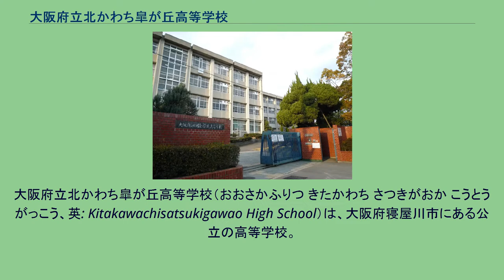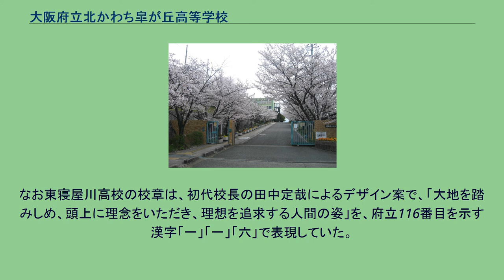大阪府立北かわち皐が丘高等学校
大阪府立北かわち皐が丘高等学校（おおさかふりつ きたかわち さつきがおか こうとうがっこう、英: Kitakawachisatsukigawao High School）は、大阪府寝屋川市にある公立の高等学校。
高校生急増期対策と誘致運動を受け、昭和後期1978年に新設された府立116番目の大阪府立東寝屋川高等学校と、昭和末期バブル時代1983年に新設された府立145番目の大阪府立四條畷北高等学校を統廃合し、平成中期2008年に開校した。
平成期の少子化に伴う大阪府教育委員会の「府立高等学校特色づくり・再編整備計画（全体計画）平成18年度（第4年次）実施対象校」として、寝屋川市にある大阪府立東寝屋川高等学校と、四條畷市にある大阪府立四條畷北高等学校の全日制課程普通科2校を統廃合。
2008年（平成20年）、学校敷地や校舎など東寝屋川高校の施設をそのまま使用して新設された。
校名は、2校の所在地がかつての北河内郡であり市制施行後も一帯は北河内地方（大阪府の北東部）と呼ばれていること、樹木や草花が多い学校環境であること、四條畷市の花がサツキ（皐月）であること、東寝屋川高校が高台（丘）に位置していることなどを勘案して選定された。
教育課程は全日制課程で、開校時から普通科総合選択制だったが、 2016年度（9期生）に普通科専門コース設置校に改編された（普通科総合選択制を廃止）。
「英語アドバンスト専門コース」「理数アドバンスト専門コース」「普通科」の3つのコースが設置されており、英語アドバンストでは、英語の専門科目や演習科目の履修によって大学入試に対応できる力を身につけ、難関・中堅文系私立大学や、英語を専門的に研究・活用する学部・学科を設置する学校への進学を目指す。
理数アドバンストでは、数学や理科の専門科目や演習科目を履修し、より高度な内容を学習することで大学入試に対応できる力を身につけ、理系私立大学等への進学を目指す。
専門コースを選択しない生徒は「総合系」を選択。
文系大学や看護系専門学校への進学や就職等の進路目標の実現を目指すため、進路希望に対応した選択科目によって効果的な学習を行う。
なお、かつての普通科総合選択制では、普通科の教育課程を基礎としながら、「人文探究」「理数探究」「国際探究」「教育探究」「アート探究」「スポーツ探究」の6つのエリアにそれぞれ人文科学、自然科学、外国語・国際理解、教育・保育、芸術、スポーツに関する科目が開設され、2年生より各エリアの授業を履修できようになっていた。
前身校の大阪府立東寝屋川高等学校は、1971年（昭和46年）誕生の黒田革新府政が、高校入試で「十五の春は泣かせない」政策として、大幅に新設した府立高校の一つ。
1973年度だけで開校13校が計画され各自治体が地元誘致運動を進める中、府立116番目として1978年に開校した。
もう一つの前身校の四条畷北高校は、団塊ジュニア世代の進学する1980年代の高校生急増期対策で新設された府立145番目のマンモス校で、ほぼ最後1983年（昭和58年）に開校した10校の一つ。
国際・総合・体育・理数の4類型を設置し、少人数指導の導入や学校設定科目を多数開講するなど、きめ細やかな学習指導を実施した。
また部活動での地元中学校との交流、学校での市民講座の実施など、地域に根ざした取り組みもすすめてきた。
東寝屋川・四條畷北の両校は平成期の少子化に伴い2006年、大阪府教育委員会の「府立高等学校特色づくり・再編整備計画（全体計画）平成18年度（第4年次）実施対象校」となり、2008年度より生徒募集を停止。
同年に両校を統合した普通科総合選択制の新高校「大阪府立北かわち皐が丘高等学校」が設置され（東寝屋川高校の校地）、東寝屋川・四條畷北の両校は在校生の卒業に伴い2010年3月に廃校となった。
なお、両校についての記念室が北かわち皐が丘高校に設置されている。
その後、北かわち皐が丘高校は2014年、「大阪府立高等学校・大阪市立高等学校再編整備計画　平成26年度実施対象校」として再び改編されることが大阪府教育委員会から発表され、2016年4月1日に普通科専門コース設置校に改編された（普通科総合選択制を廃止）。
所在地は寝屋川市だが、枚方市との境目に位置し、最寄駅は交野市にある星田駅である。
校章は、サツキの花をモチーフに、設置当時の普通科総合選択制の6つのエリア（人文探究、理数探究...